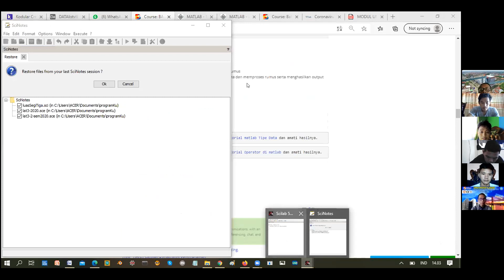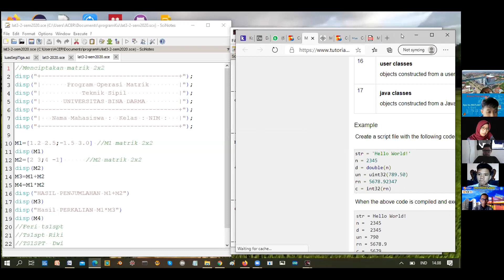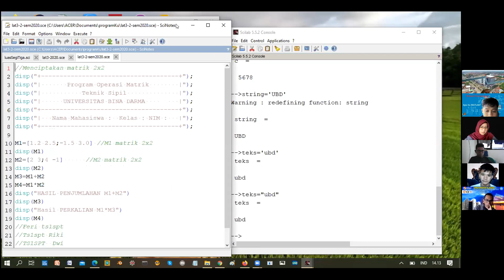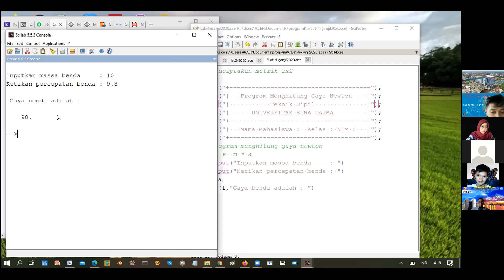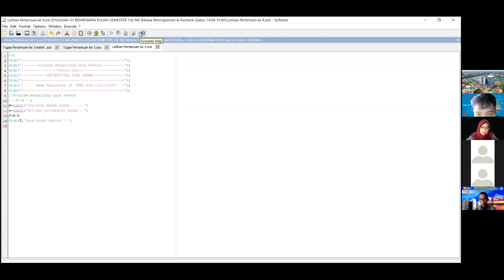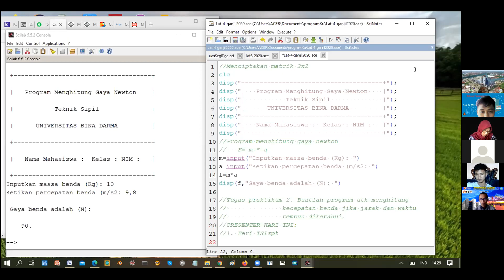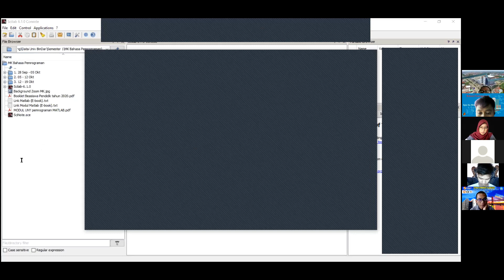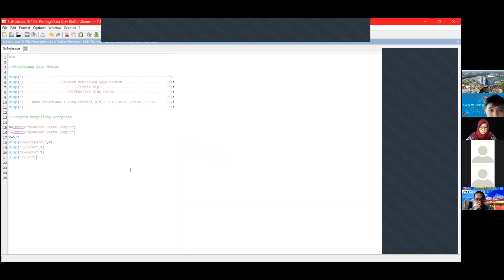UBD-TS-Kuliah 4 Bhs Pemrograman (Scilab)